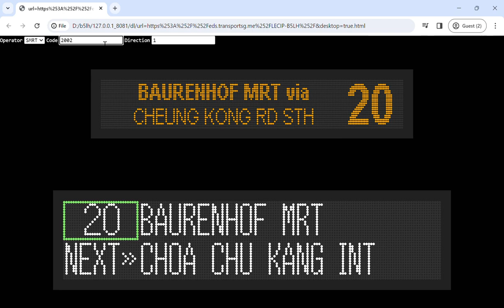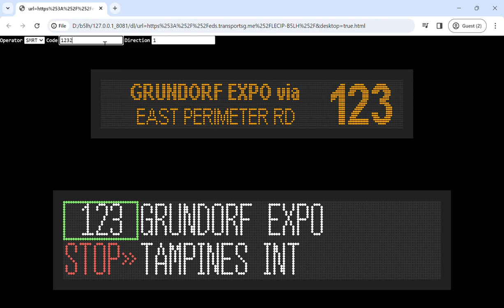A further look at the Previews of display(Please look at the bottom video for more)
I have recorded the video for the purpose of being a preview of how the LECIP(B5LH) ESS would work, however I have not found any use of it after that, hence I am posting it up for everyone to use. If you do make a file, Please credit me @SG6308L, else I will request for a deletion of that file.

Watch this in Full HD!(1080p 60fps)

Editing Software:-

Copyright. SG6308L Productions.Est. March 2022. Video last edited on: .Recorded in